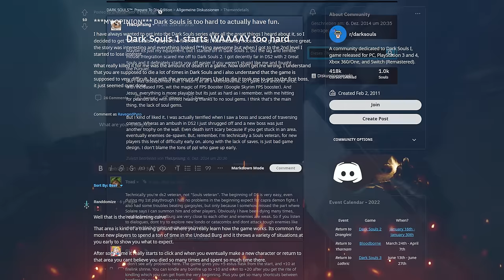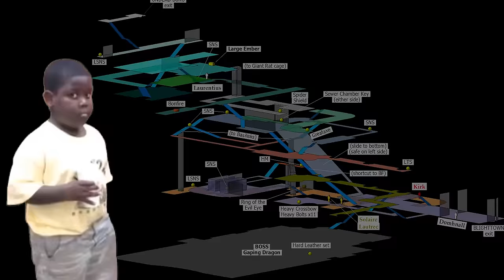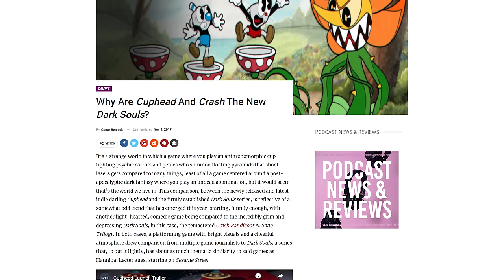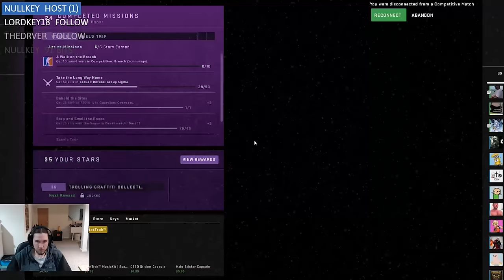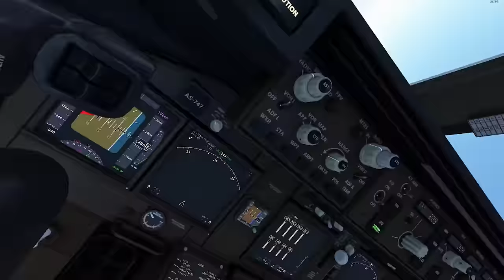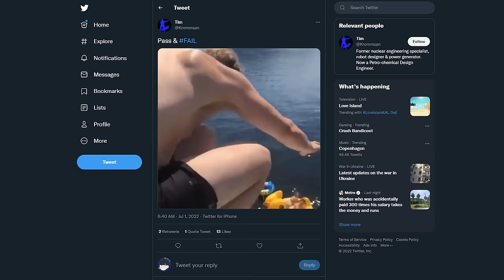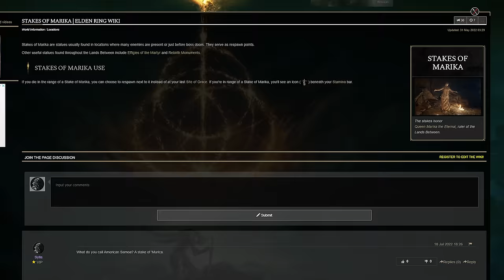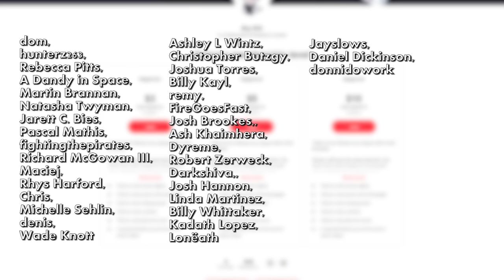The Brutality Of DARK SOULS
So is Dark Souls really as good as they say?

Join me as I take a look back at 2011 (and 2018 ) action roleplaying game that's left many a neckbeard raging in a pool of their own sweat